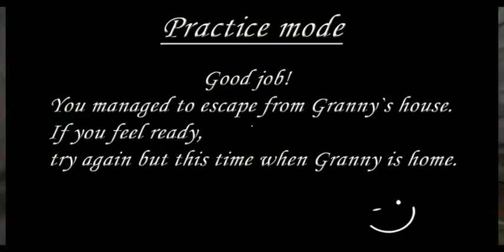Granny has completed 👍